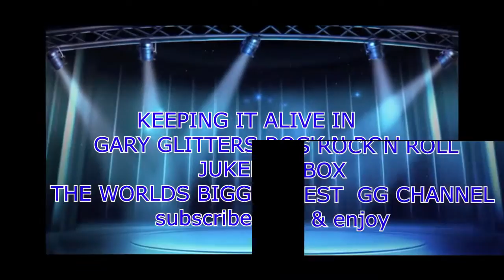Gary Glitter - I Didn't Know I Loved You...etc : LIVE AT THE BBC 72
Recorded live at the BBC radio studios. 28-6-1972
Never broadcast in the UK... ENJOY GLITTER FANS...!!!